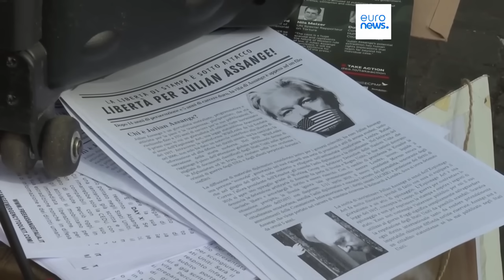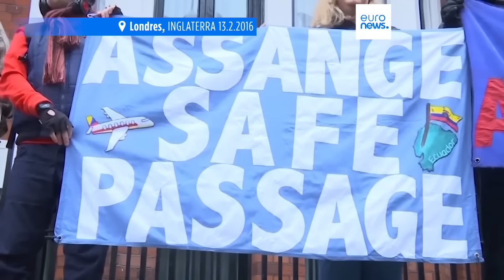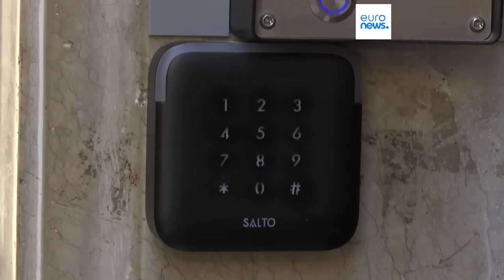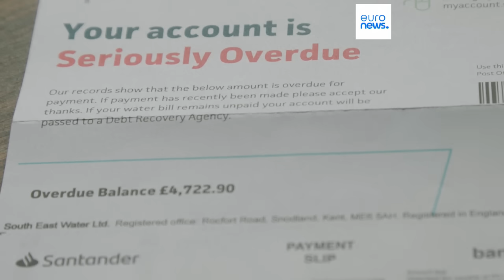EURONEWS HOY | Las noticias del martes 25 de junio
Euronews Hoy le ofrece las noticias más destacadas del día: Peligra el Gobierno israelí tras una controvertida decisión de la Justicia. Julian Assange pacta su libertad.